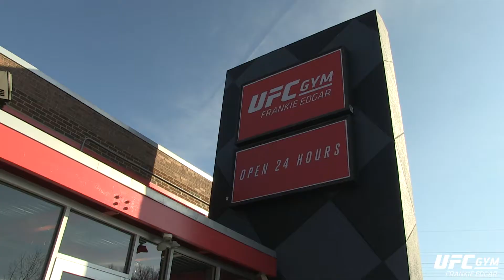Frankie Edgar UFC GYM - New Brunswick, NJ - MALKA SPORTS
UFC Legend Frankie Edgar brings you on a tour of his UFC Gym in New Brunswick, NJ. More info at FrankieEdgar.com